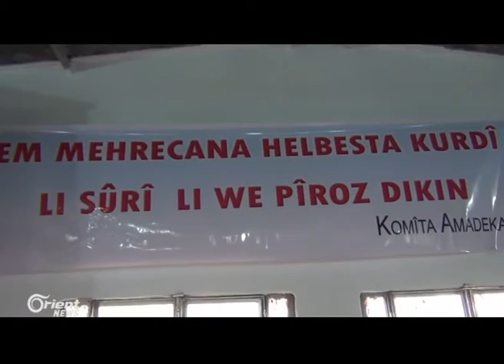Îro şadeyek ji YNKê seredana Tehranê dike